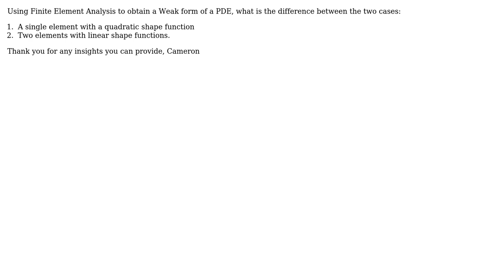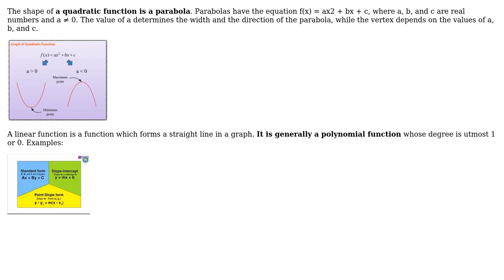In FEM, what is the difference between a single element with a quadratic shape function and two...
In FEM, what is the difference between a single element with a quadratic shape function and two elements with linear shape functions?

With thanks & praise to God, and with thanks to the many people who have made this project possible! You are responsible for your own actions.